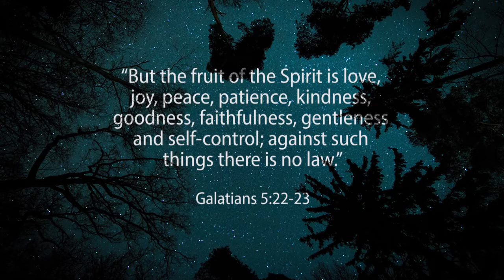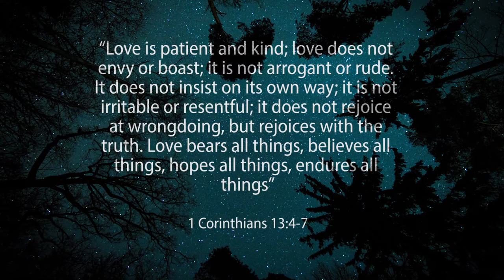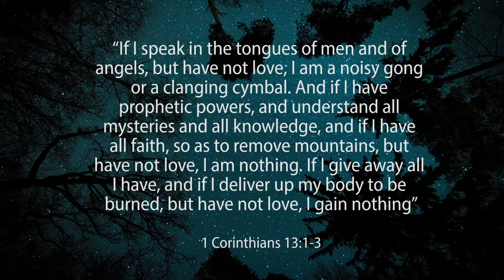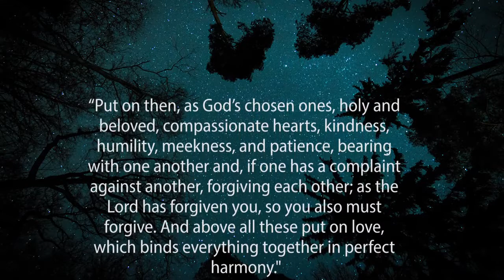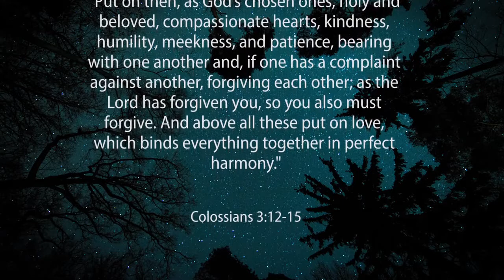Lockdown Lookup - 31 March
Lockdown Lookup Day 2: today Richard unpacks the fruit of Love from Galatians 5.